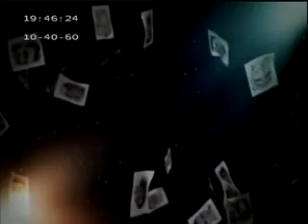أحياء في الذاكرة ... مع أسرة الشهيد سعيد الجزار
أحياء في الذاكرة ...  مع أسرة سعيد الجزار ٢٦-١-٢٠١٤